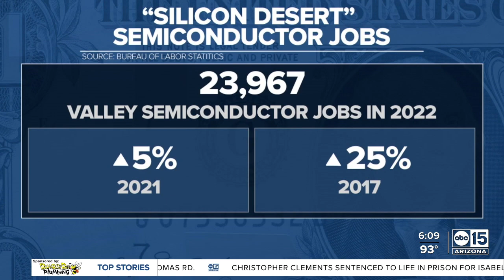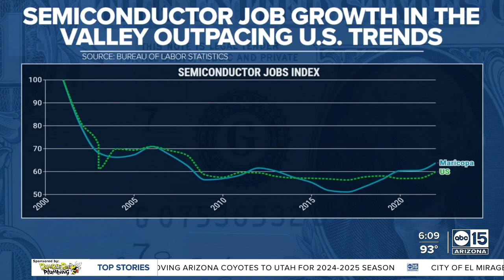Semiconductor jobs coming to Arizona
A look into the number of semiconductor jobs coming to Arizona.